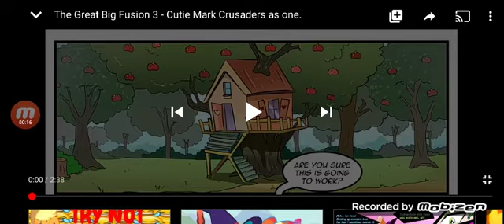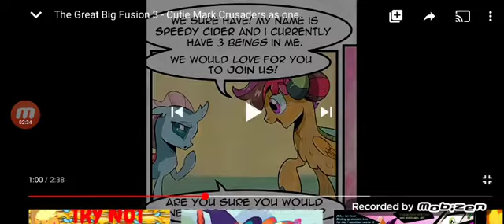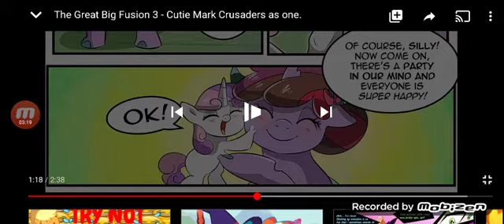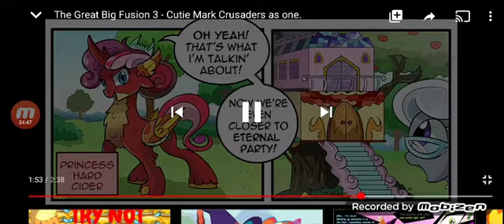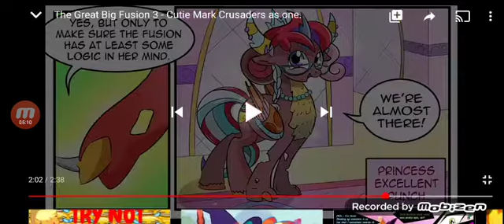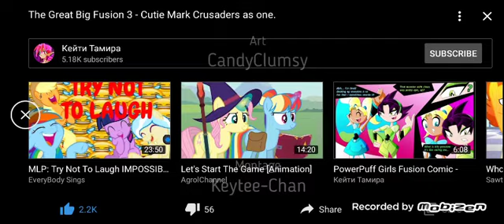Pinky Dubs - The Great Big Fusion 3